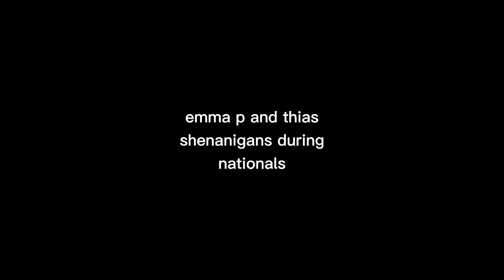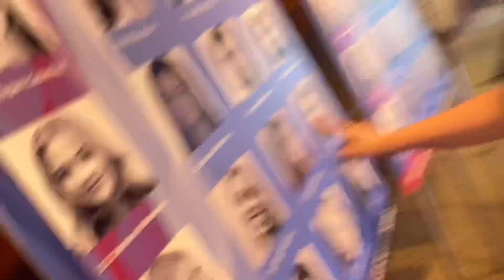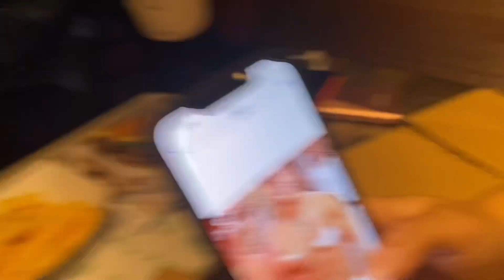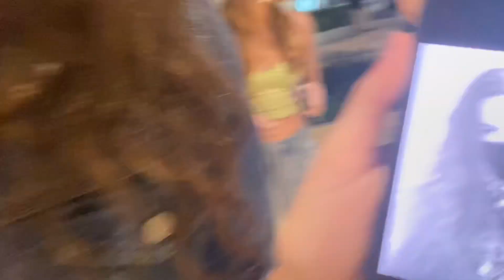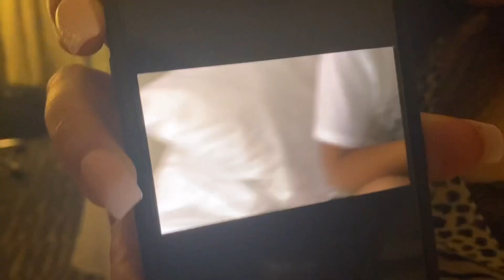part 2 of nattys????? we wreak havoc